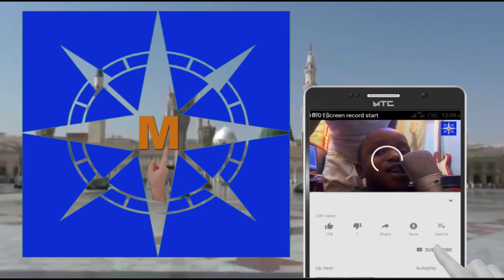SAYYADI SULAIMAN DANRUWANTSA✓ A Seminar Da'irar Sha'iran Annabi 2023.